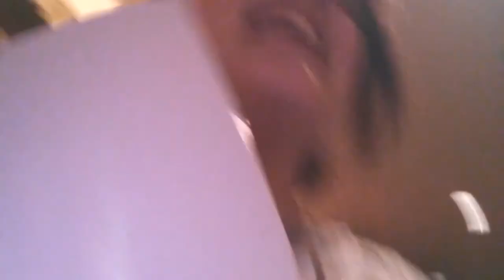MEETING JOEY GRACEFFA (STORYTELLERS Tour)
I went to the Chicago stop on the Storytellers tour with some of my friends! I met Joey Graceffa as you can tell!